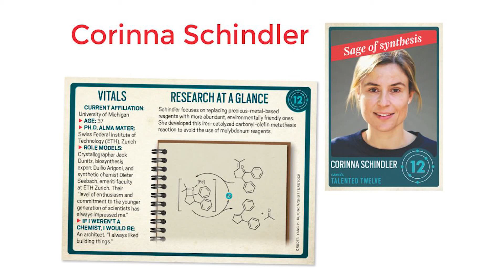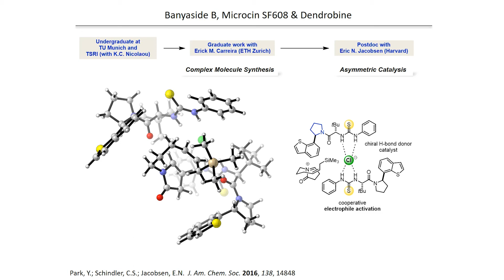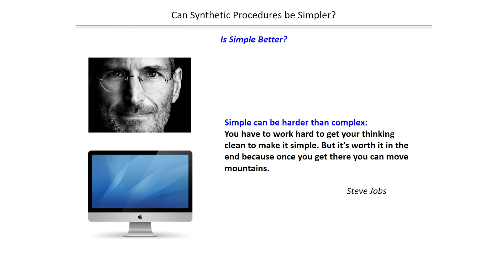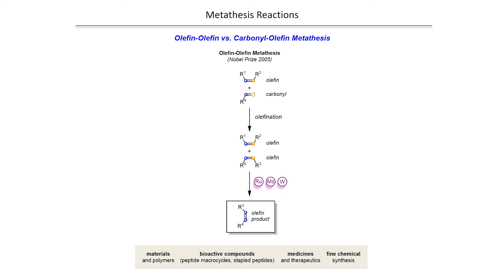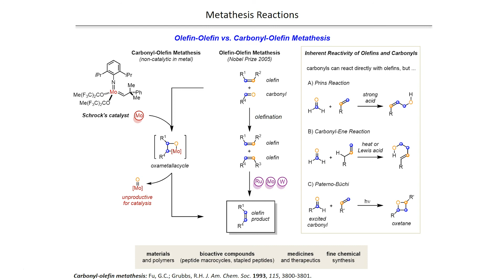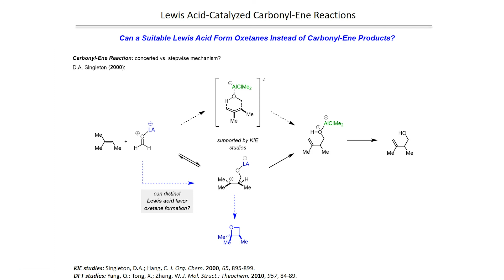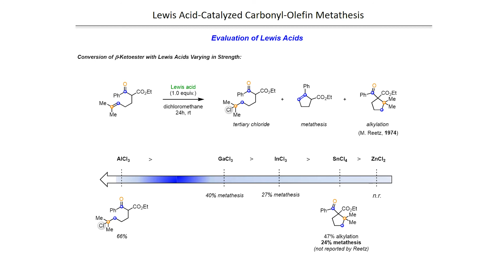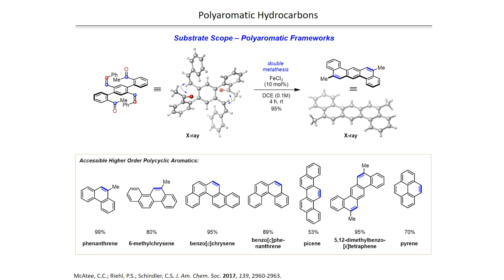Corinna Schindler—Talented 12 Class of 2017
University of Michigan’s Corinna Schindler is forging new pathways to synthesize molecules important in medicine and materials science. Watch to learn more.  ↓↓More information below↓↓

Schindler, named one of Chemical & Engineering News’s 2017 Talented 12, spoke at the American Chemical Society national meeting on Aug. 21 in Washington, D.C. Watch as the “sage of synthesis” explains how her team is replacing reagents based on precious metals with more abundant, eco-friendly options.